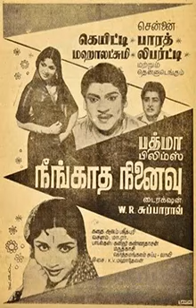NEENGATHA NINAIVU (1963)-Paarthathunda kettathunda solladi penne-L.R.Eswari group-K.V.Mahadevan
1963ஆம் ஆண்டு வெளியான 'நீங்காத நினைவு' படத்தில் இடம் பெற்ற கவிஞர் மருதகாசி  எழுதிய பாடல் 'பார்த்ததுண்டா கேட்டதுண்டா சொல்லடி பெண்ணே  ' பாடியவர்கள்
 L. R .ஈஸ்வரி குழுவினர். படத்திற்கு இசையமைப்பு திரையிசைத்திலகம் K. V. மகாதேவன்